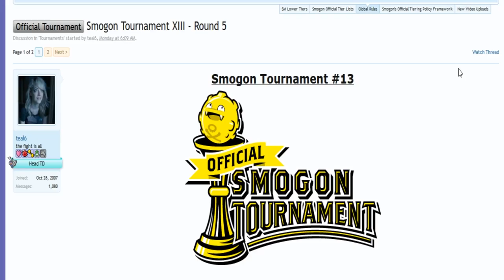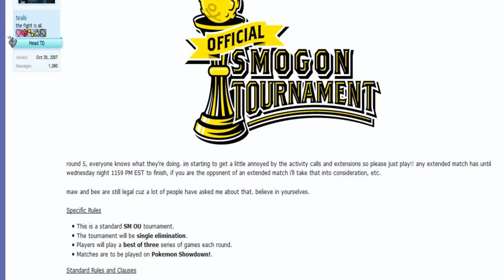Official Smogon Tournament (OST) R5: ben gay vs Fish1899 (Sun&Moon OU) w/Ayevon,Patlop,Sedertz